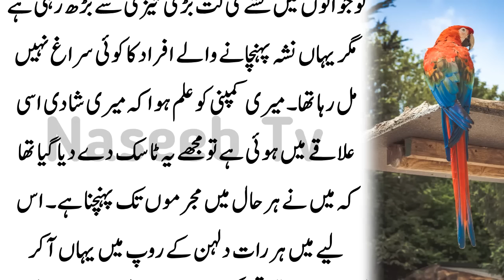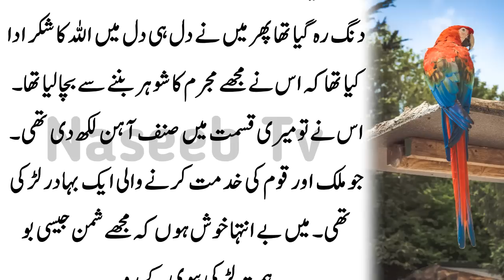Apni Biwi Ko Dodh Ma Ya Do Cheeze Mila Kare Palia Karo Sari Zandagi Jwan Rahe Gi l Naseeb Tv